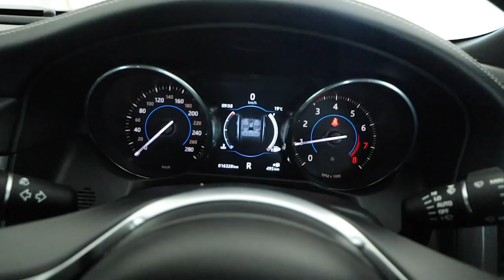Vlog: Going home to ezilalini || Meet my family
HI Faaavves

In this vlog I take you with me to meet my family from ezilalini and Mthatha.
We also try convince my dad to let us host a NYE party in his house.